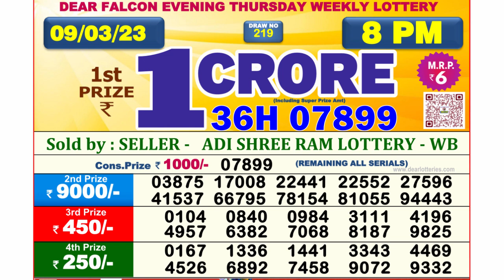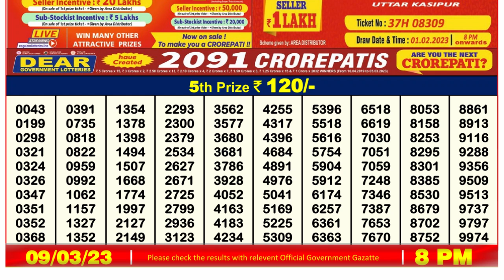🔴 Lottery Sambad Live 08:00pm 09/03/2023 Evening Nagaland State Dear Lottery Result Pdf Download